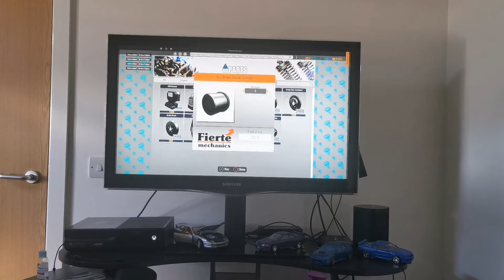Car Mechanic Simulator Episode 1